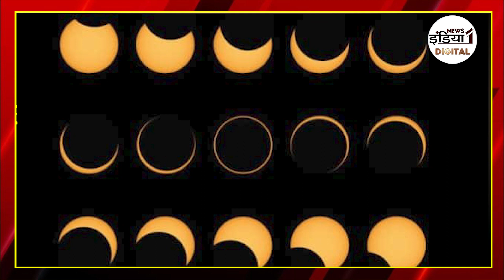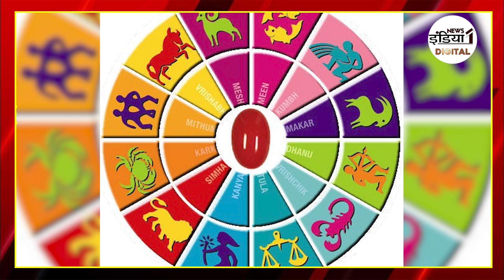Surya Grahan 2024 : ये सूर्य ग्रहण लाएगा इन राशियों का काल...हो जाये सावधान! | Solar Eclipse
Surya Grahan 2024 LIVE : ये सूर्य ग्रहण लाएगा इन राशियों का काल...हो जाये सावधान! | Solar Eclipse

Airtel - 350,
Netvision - 219,
RCN - 403,
UCN-223
Alisha Digital- 285
HDS- 127

We are also available on:
MX Player
JIO TV